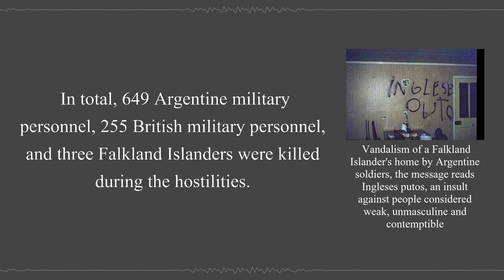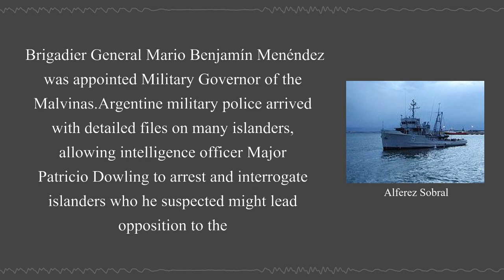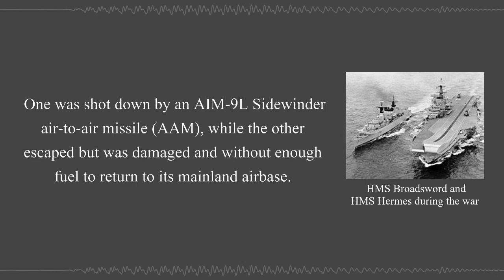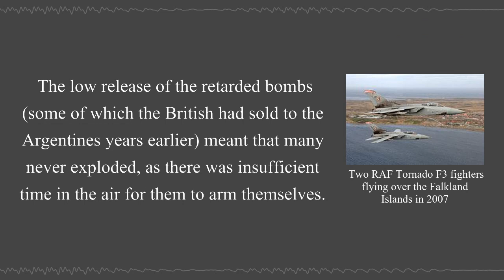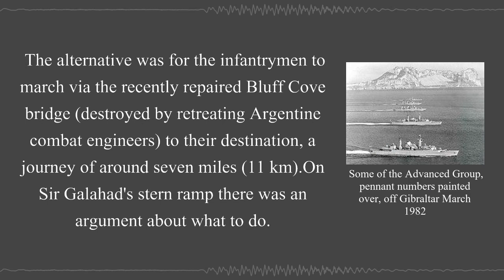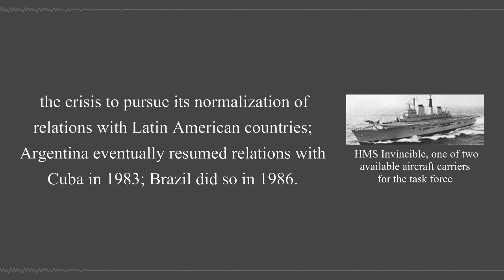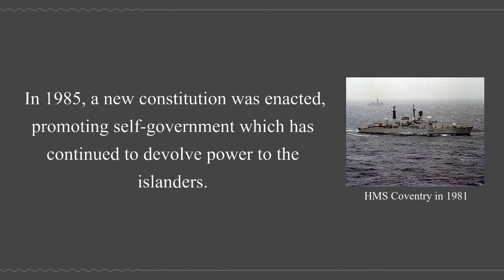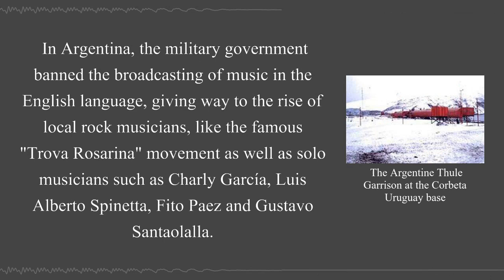The Falklands War | Wikipedia Audio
The Falklands War was a ten-week undeclared war between Argentina and the United Kingdom in 1982 over two British dependent territories in the South Atlantic: the Falkland Islands and its territorial dependency, South Georgia and the South Sandwich Islands.

Prelude

00:02:50 - Failed diplomacy
00:05:18 - The Argentine junta
00:07:54 - Argentine invasion
00:08:58 - Initial British response
00:12:00 - United Nations Security Council Resolution 502
00:14:06 - Argentine occupation
00:17:03 - Shuttle diplomacy
00:18:09 - British task force
00:21:19 - Recapture of South Georgia and the attack on Santa Fe
00:24:17 - Black Buck raids
00:26:12 - Escalation of the air war
00:32:11 - Sinking of ARA General Belgrano
00:36:15 - Sinking of HMS Sheffield
00:37:36 - Diplomatic activity
00:38:38 - Special forces operations
00:41:06 - Air attacks

Land battles

00:45:12 - San Carlos – Bomb Alley
00:47:08 - Goose Green
00:48:30 - Special forces on Mount Kent
00:52:30 - Bluff Cove and Fitzroy
00:59:12 - Fall of Stanley
01:02:03 - Recapture of South Sandwich Islands

Foreign involvement

01:02:32 - Commonwealth
01:02:45 - New Zealand
01:03:51 - Australia
01:04:17 - France
01:06:08 - United States

Other OAS members

01:08:32 - Cuba
01:09:22 - Peru
01:09:55 - Chile
01:11:06 - Brazil
01:12:02 - Soviet Union
01:12:58 - Spain
01:14:21 - Portugal
01:14:29 - EEC

Other countries

01:15:02 - Ireland
01:15:42 - Israel
01:16:00 - Sierra Leone
01:16:07 - The Gambia
01:16:16 - Libya
01:16:43 - South Africa
01:16:58 - Casualties
01:17:13 - Argentina
01:18:07 - United Kingdom
01:19:38 - Civilians
01:19:55 - Red Cross Box
01:21:56 - Aftermath
01:24:19 - "Fortress Falklands"
01:25:02 - Military analysis
01:26:02 - Memorials
01:28:06 - Minefields

Press and publicity

01:30:18 - Argentina
01:32:56 - United Kingdom
01:36:26 - Cultural impact